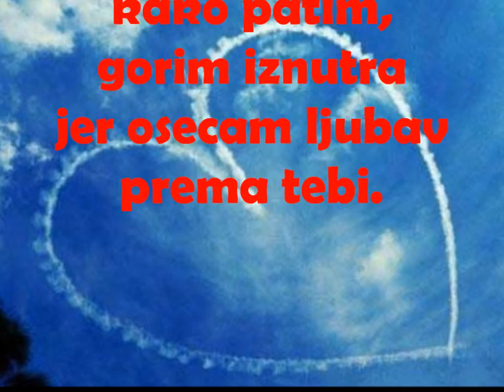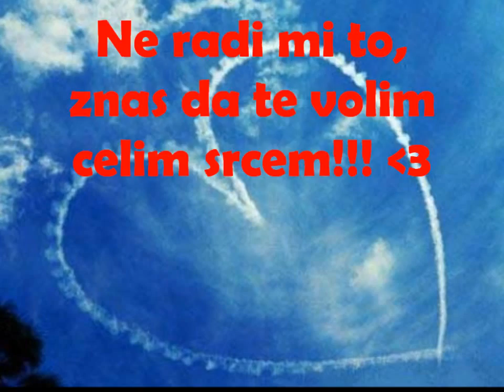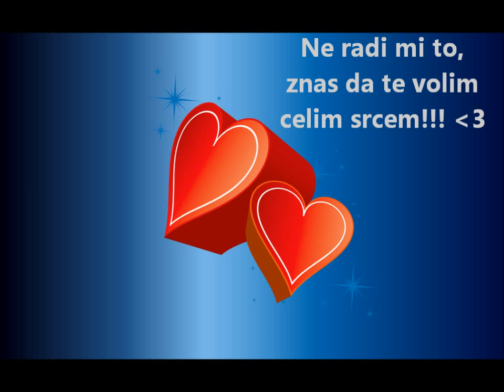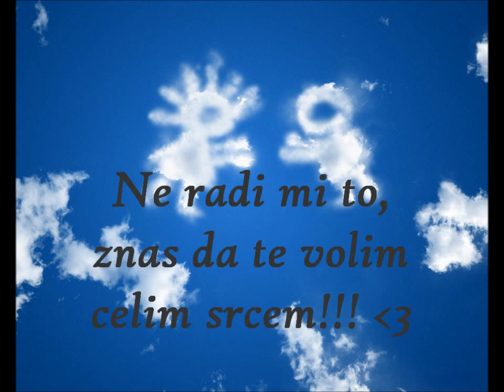Xtreme - Te Extrano (Serbian Lyrics)